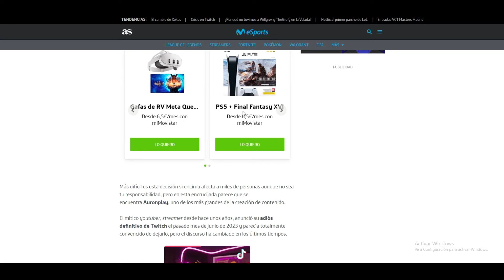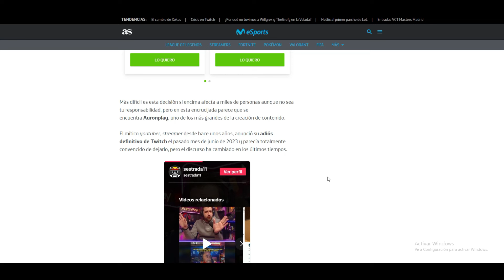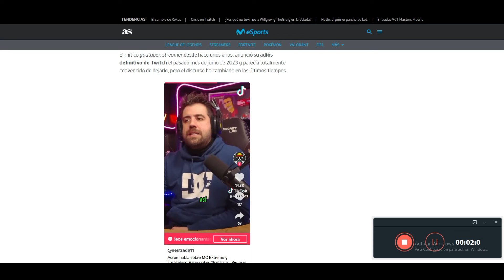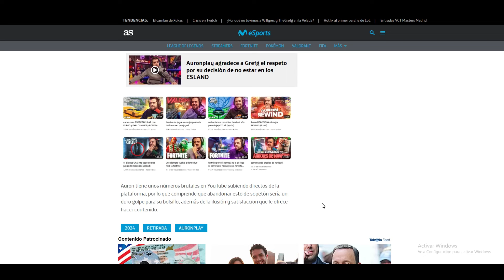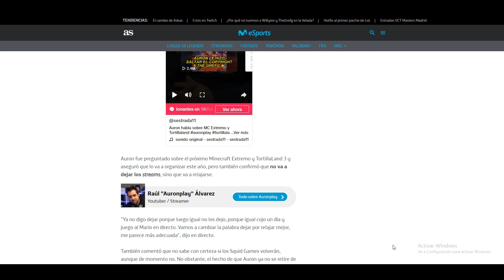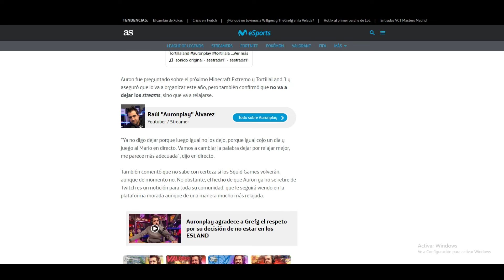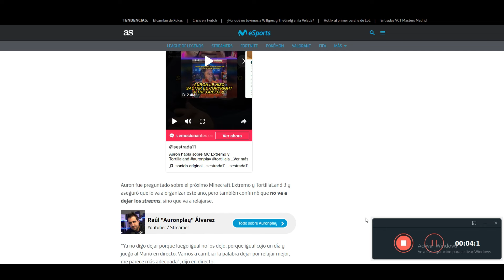AURONPLAY NO DEJARA TWITCH, HABLA DE TORTILLALAND, MC EXTREMO Y SQUID GAME 3